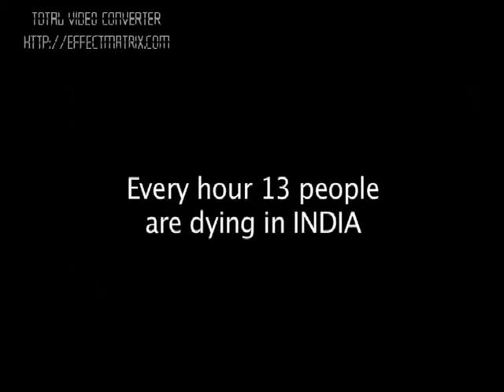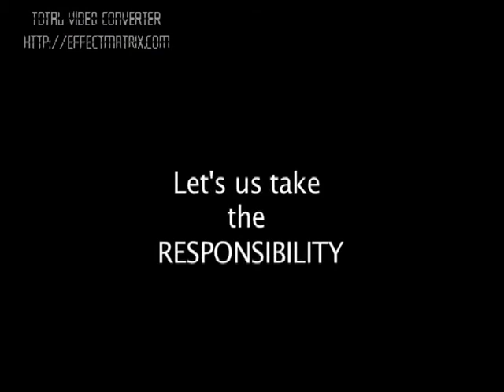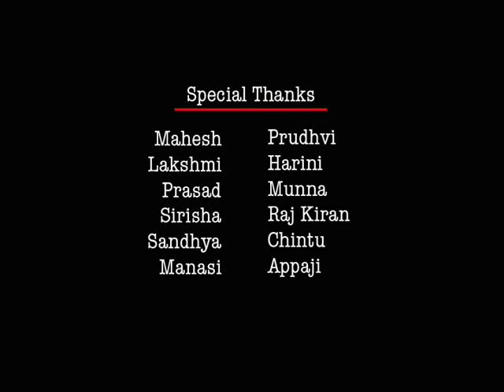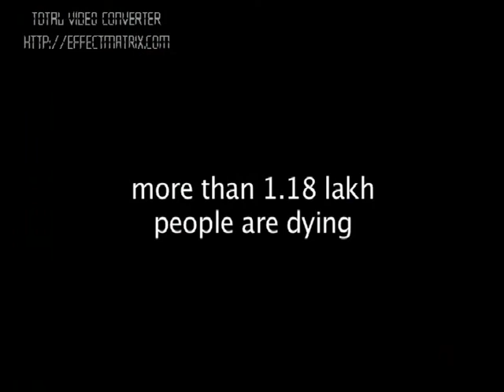JUST CHANGE. - Telugu Latest Short Film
this is my first film and i won an aware in vignan college of engineering hope ill like our film. its a small documentary film